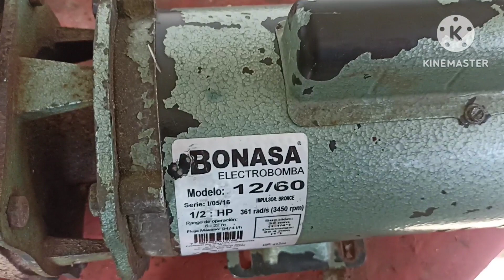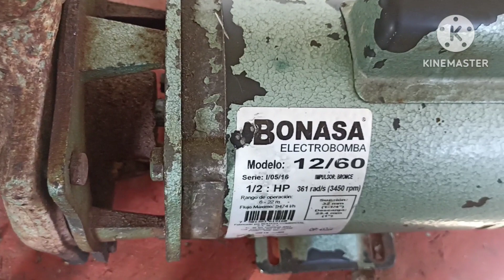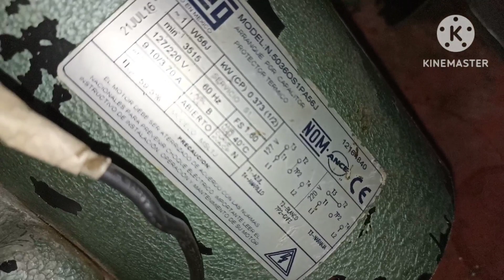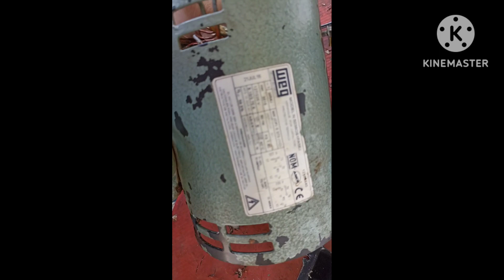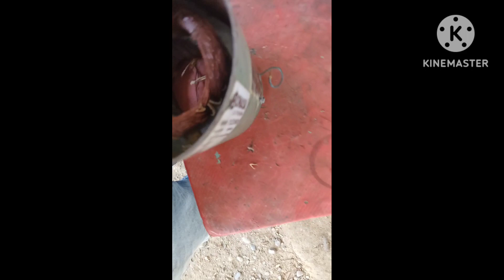REPARACIÓN/EMBOBINADO bomba de agua 1/2 hp WEG (Parte 1 de 2) 55 x 70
Datos de Embobinado de bomba centrífuga weg 1/2hp, Bobinado original de fabrica en aluminio.
Al pasar a cobre se baja un calibre
centrifugo dañado y reparado